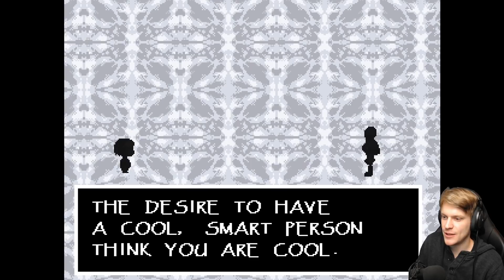Randizni Akar Velem? 😳 - UNDERTALE 3